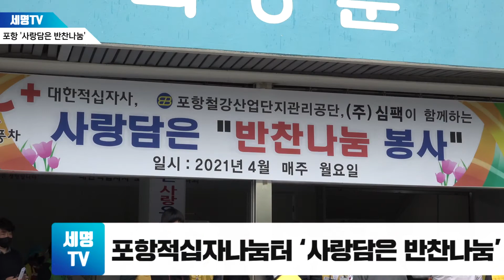이강덕시장 포항시청 포항적십자나눔터 사랑담은 반찬나눔 봉사 동참 류시문회장 박기동회장 세명일보 세명TV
이강덕 포항시장은 12일 대한적십자사 포항적십자나눔터(포항종합운동장 외6문)를 방문해 취약계층 어르신 및 장애인들을 위한 ‘사랑담은 반찬나눔’ 봉사활동에 동참했다.

대한적십자사 경북지사(회장 류시문)에서 운영하는 포항적십자나눔터는 지난 2011년부터 현재까지 연 8만 7천여 명의 포항지역 어려운 이웃에게 무료급식을 제공해 왔으나, 코로나19로 인해 운영이 중단됨에 따라 포장된 도시락을 취약계층에게 전달하는 방식으로 변경해 운영하고 있다.

대한적십자사 봉사회 포항시지구협의회 박기동 회장은 “어르신들의 무료급식을 돕고 있는 포항철강산업단지관리공단 소속 후원업체와 포항시시설관리공단, 그리고 무엇보다 자원봉사자들에게 고마움을 전한다”라고 말했다.

이강덕 포항시장은 “어느 때보다 필요한 이 시기에 적십자봉사회의 도시락 봉사는 결식 우려가 있는 시민들의 움츠린 마음에 큰 위로가 될 것이다”라고 전했다.